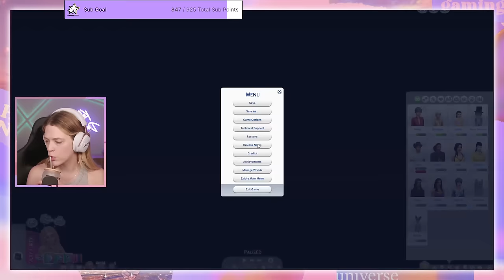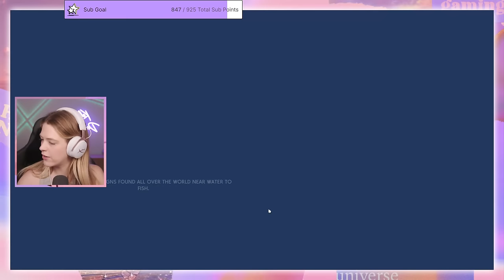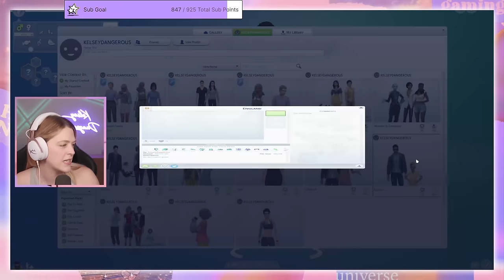making a new man in my taylor swift 10 generation sims challenge | Part 7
Welcome to the new channel! Today Kelsey is beginning a brand new Twitch exclusive 10 generation challenge inspired by Taylor Swift's Eras! The first era is DEBUT!

Want to check out Kelsey LIVE? These streams are live every Tuesday, Thursday and Sunday on twitch or tiktok: